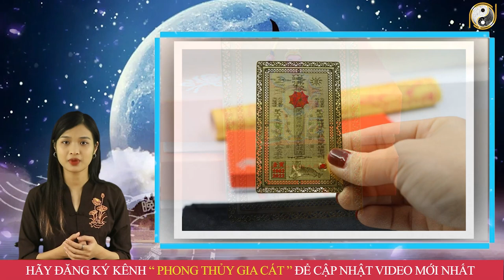Tử Vi Trọn Đời Năm 2023 Nhâm Dần 1962 Nữ Mạng Con Giáp Nắm Được Ý Trời, Đường Đời Thịnh Vượng.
01. Linh phù giải hạn
02. Hồ lô hóa giải Ngũ Hoàng
03. Mai Hoa Phú Quý
04. Gương bát quái tinh cầu
05. Kim bài thái tuế 2023
06. Vòng tam hợp Dần Ngọ Tuất
07. Vòng tam hợp Thân Tý Thìn
08. Vòng tam hợp Hợi Mão Mùi
09. Vòng Tam Hợp Tỵ Dậu Sửu
10. Bát bảo tâm kinh
11. Minh Quang pháp bảo cầu
12. Minh Quang pháp bảo lục giác
13. Tỳ Hưu Lộc Tài (Đồng)
14. Tỳ Hưu Khai Vận ( Bạch Ngọc)
15. Bách Niên Tụ Tài ( tụ tài lộc)
16. Song long ngọc ấn ( ấn thăng quan)
17. Kim bài ngũ Lộ Thần Tài
18. Hồ lô bình an ( treo xe)
19. Móc khóa văn xương
20. Ống bút văn xương gỗ đào
21. Bút văn xương gỗ đào
22. Bút văn xương gỗ đào nhỏ
23. Hoa mai kim tiền ( mạ vàng )
24. Các vật phẩm phong thủy khác